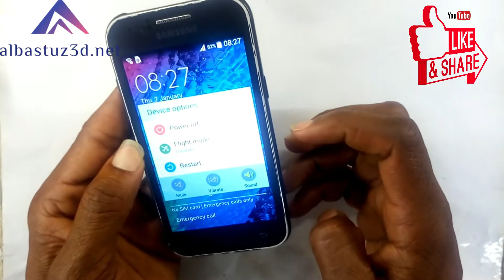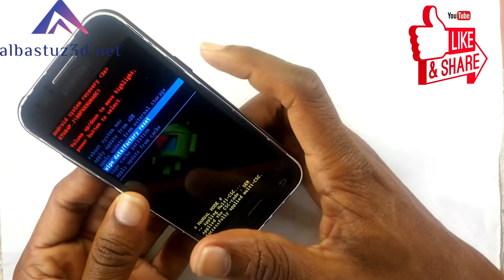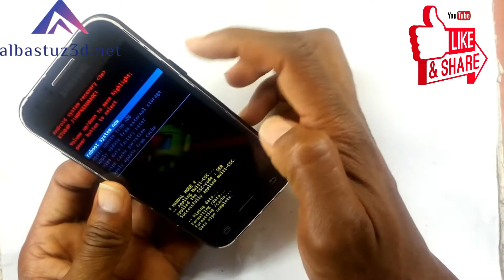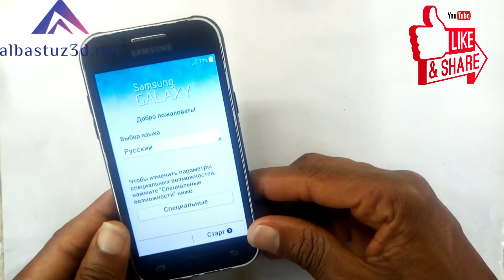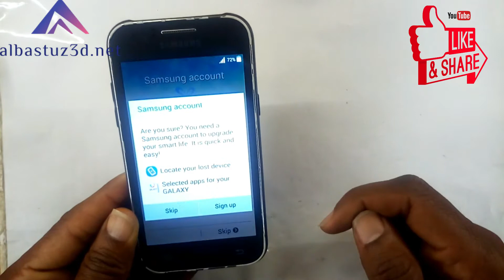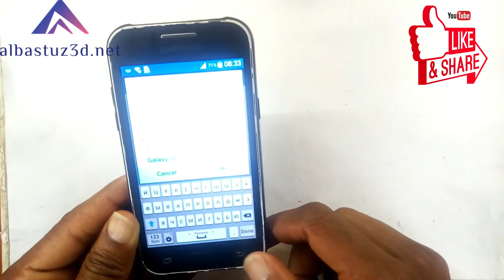Samsung Galaxy J1 Ace SM J110H Hard Reset & Unlock Security Pattern